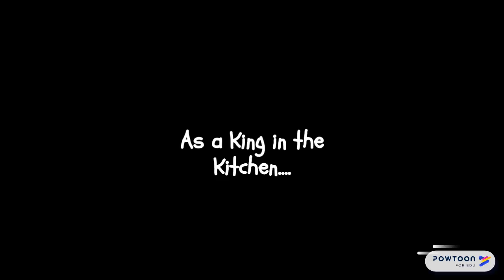Bhool Gaye woh din....